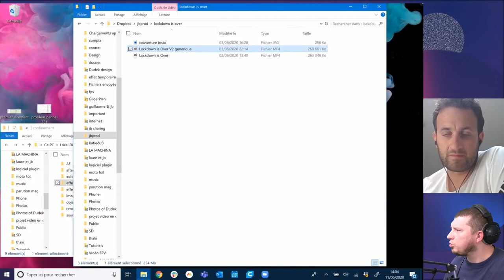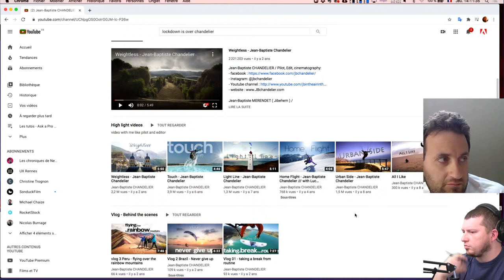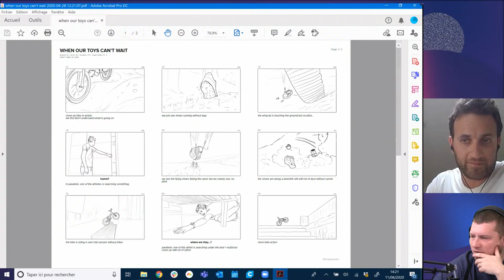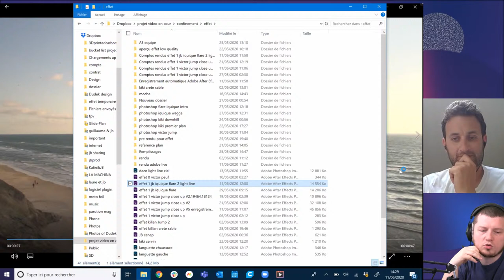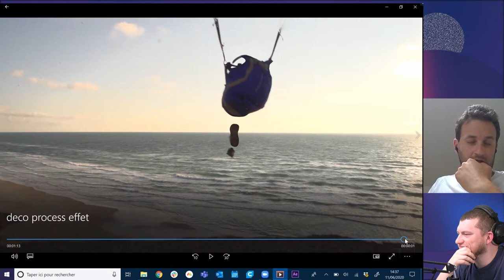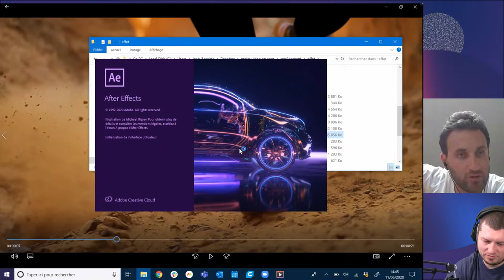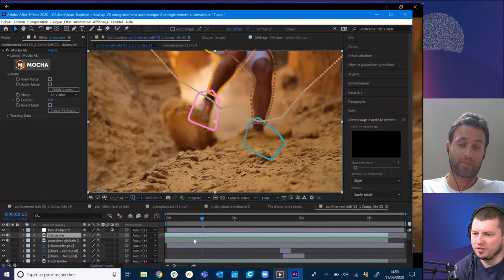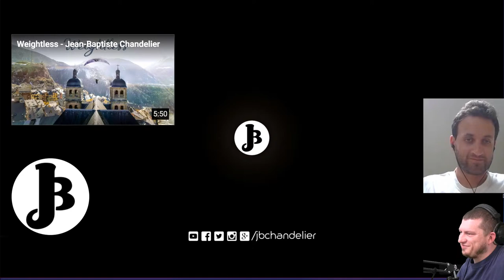En direct du canap’ | Sports de glisse en vidéo avec Jean-Baptiste Chandelier | Adobe France